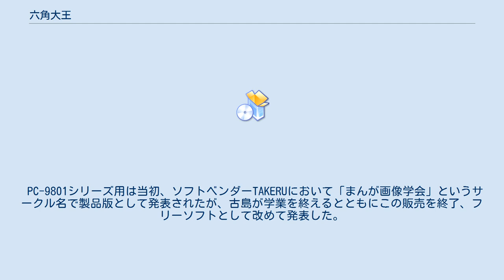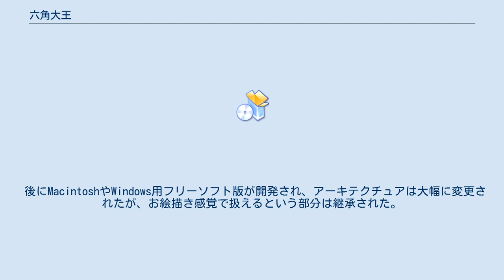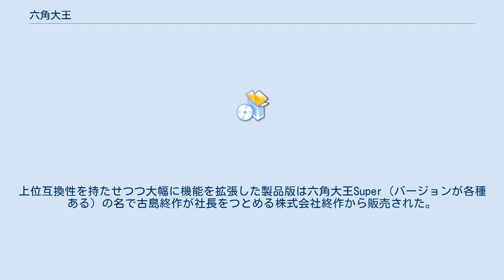六角大王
六角大王（ろっかくだいおう）は、森田利広および古島終作によって開発、販売および配布されたパーソナルコンピュータ用3DCGソフトウェアである。
 元来よりモデラーに特化しているが、レンダラーの機能も有している。
 元は漫画（イラスト）を3D化するソフトウェアで、1992年にPC-9801シリーズ用に発表された。
後にMacintosh用（フリーソフト版）六角大王が好評を呼び、1998年以降は製品版『六角大王Super』が販売されるようになった。
 PC-9801シリーズ用は当初、ソフトベンダーTAKERUにおいて「まんが画像学会」というサークル名で製品版として発表されたが、古島が学業を終えるとともにこの販売を終了、フリーソフトとして改めて発表した。
これらは左右対称の図形のみ生成が可能で、図形は点を線で結ぶ形で生成する。
いわゆるポリゴンによる3Dモデリングツールではなかったが、お絵描きをする過程をあたかも録画をしているような感覚で記録し、再生するなどの機能もあった。
 操作方法は極めて特異であり、画面も地味な印象を受けるデザインではあったが、直感的で比較的誰でもすぐに扱えるインターフェースを採用していた。
まず、「描画モード」で立体化する顔などの下描きをし、目や鼻、唇などの頂点のそれぞれ左右対称となる個所に青または赤の点を打ってゆく。
次に、こうして入力された左右対称の点を直線で結ぷ。
こうすると天体の星を線で結び星座を描いたようなものが出来あがる。
そして「表示モード」に切り換え、レンズの歪み具合などを設定すると、描いた絵がマウスの動きに合わせてぐるぐると回るという仕組みである。
こうした仕様のため、ワイヤーフレームでしか描けないが、レンズの歪みを変えることで曲線として表現されることもあり、後の仕様を一新した版とはまた違った趣のある結果が得られていた。
厳密に立体空間の演算を行っているとまでは言えないが、これは平面に描かれた絵の三次元上における左右対称の点と、絵が想定している角度すなわち顔の向きや傾きの値から、それらの点が三次元上においてどの位置にあるものであるかを割り出し、内部的に三次元空間を構築、演算処理によって擬似的3D描写を実現していた。
 後にMacintoshやWindows用フリーソフト版が開発され、アーキテクチュアは大幅に変更されたが、お絵描き感覚で扱えるという部分は継承された。
また、3Dポリゴンの採用により、この時からモデリングツールとして使用できるようになった。
ファイルの拡張子は同じであるものの、仕様の根本的違いから、PC-9801シリーズ用フリーソフト版との互換性は皆無であるが、お絵描きの再生機能を駆使して制作された使用方法デモの「おじさん」は以降も六角大王の顔として残され、現在に至る。
 Macintosh及びWindows用フリーソフト版はテクスチャの貼り込みやレンダリングができない等さまざまな限界があったものの、フリーであることとドローソフトのような操作感が支持され、広く用いられた。
上位互換性を持たせつつ大幅に機能を拡張した製品版は六角大王Super（バージョンが各種ある）の名で古島終作が社長をつとめる株式会社終作から販売された。
現製品版ではDXF形式のほか、LightWave形式など、他社製品のファイルを相互に扱うことも可能となり、操作の軽快さもあってゲームのリアルタイム用ポリゴンモデルの制作にも使われることがある。
 企画開発者の古島と森田が旅行先で地酒「八面大王」を注文するときに「六角大王」と間違ってしまったためと言われている。
 「六角大王」というソフト名は、唯一PC-9801シリーズ用フリーソフト版のみに、隠しメッセージとして書き込まれていた。